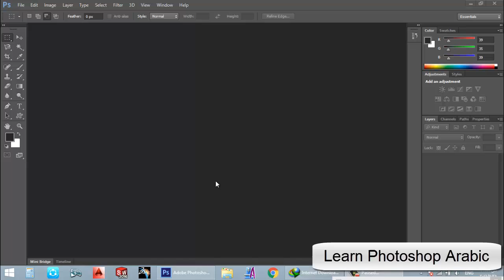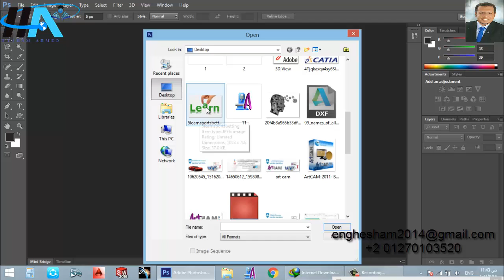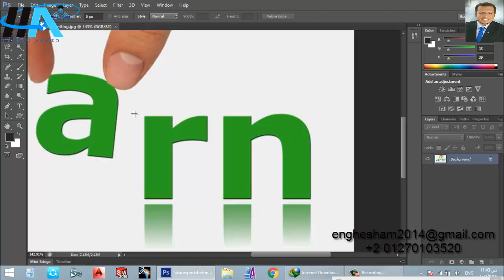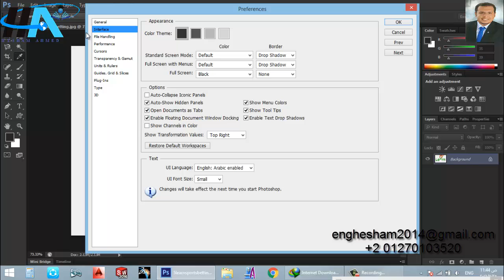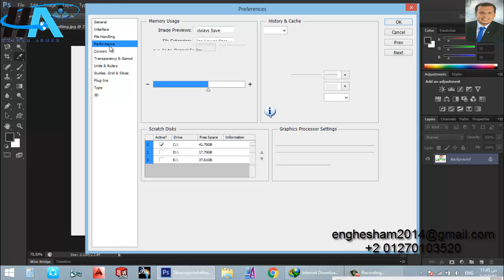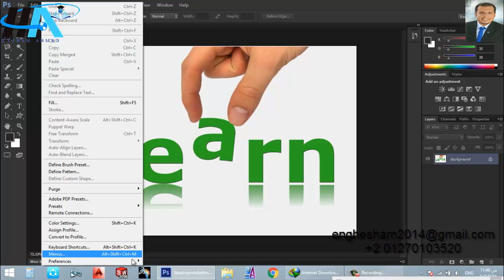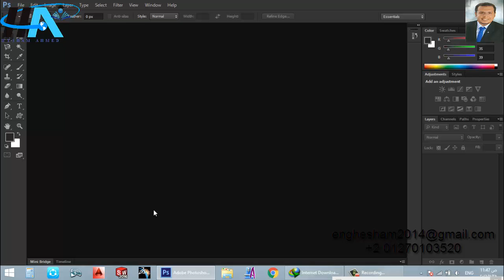Learn Photoshop Arabic || 1- Getting Started شرح برنامج فوتوشوب بالعربي